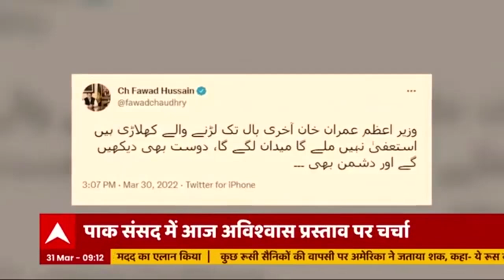Rajasthan doctor suicide: SHO और SP पर गिरी गाज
राजस्थान के दौसा में महिला डॉक्टर ने की खुदकुशी, इलाज के दौरान हुई मरीज के मामले में डॉक्टर के खिलाफ हत्या का मामला दर्ज हुआ था. राजस्थान के डॉक्टरों ने निकाला मोर्चा. SHO और SP पर गिरी गाज.